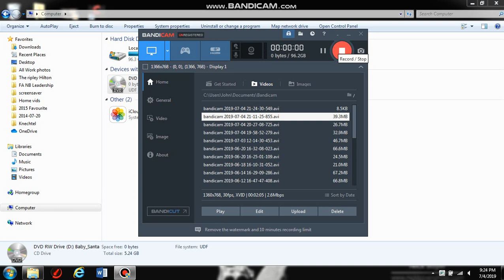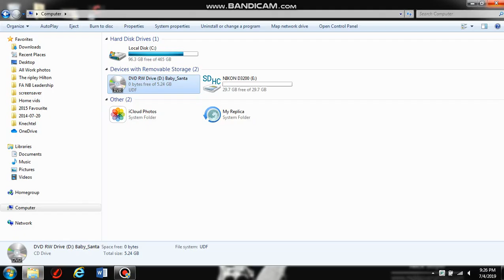Opening To Baby Santas Music Box 2004 DVD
1. FBI warning
2. walt disney home video logo
3. baby einstein caterpillar ident jan 2003
4. baby santa dvd menu
5. disney dvd logo
6. baby einstein caterpillar ident 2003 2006 (*_*)